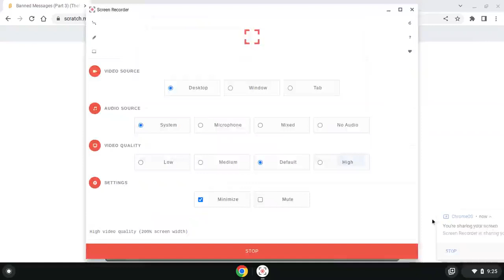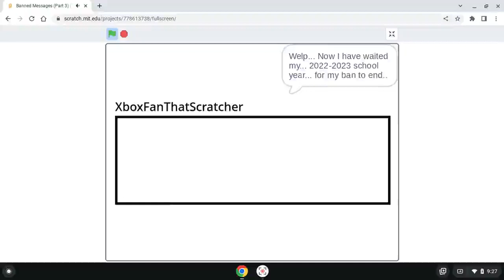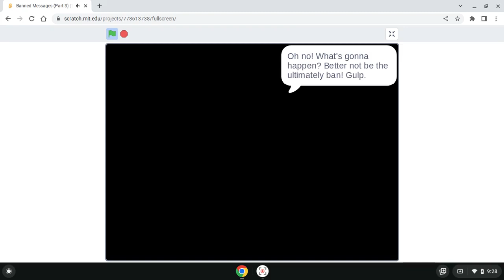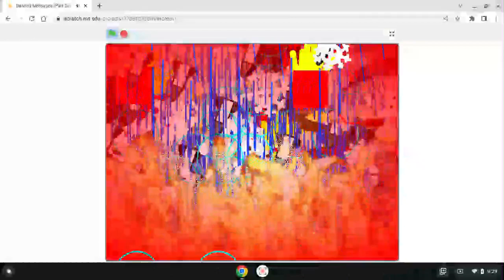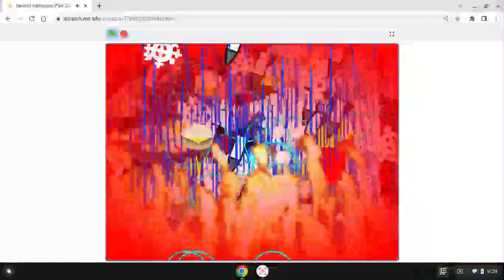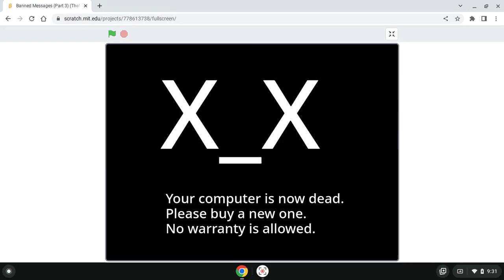Banned Messages (Part 3) (TheNewXboxFan) My Evil Clone For Sprite By XboxFanThatScratcher